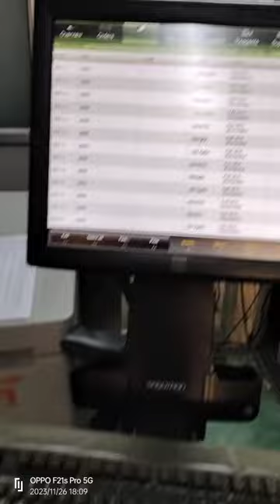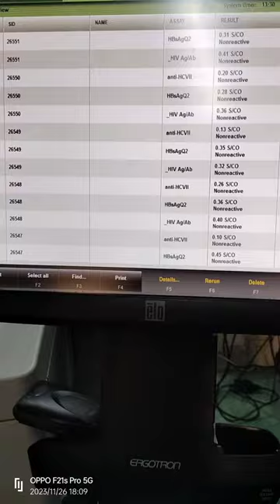What is a blood centrifuge for?To separate your red blood cells, platelets and plasma.